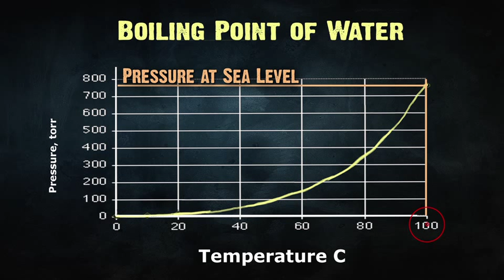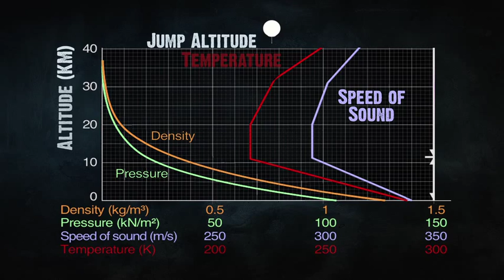Science Behind the Redbull Stratos Jump!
On October 14, 2012, millions of people watched Live as Felix Baumgartner broke the speed of sound in free-fall via the Red bull Stratos Mission to the Edge of Space. If you haven't seen it, you should check it out here (redbullstratos.com). When it was all said and done, he reached 834 miles per hour, or Mach 1.24. He also broke the record for the highest jump at nearly 128,000 feet.

I edited this up within a few hours of watching the final jump. I used the data the Red Bull Stratos mission gave out post jump, so I apologize if some of the numbers are not the current record breaking ones.